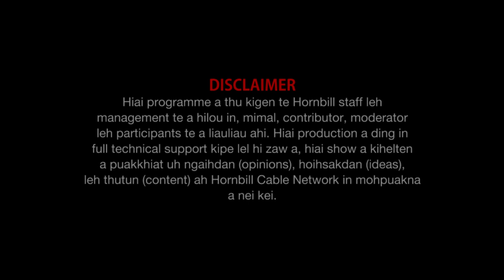Documentary : Khut Nasep Maiteh chin dan